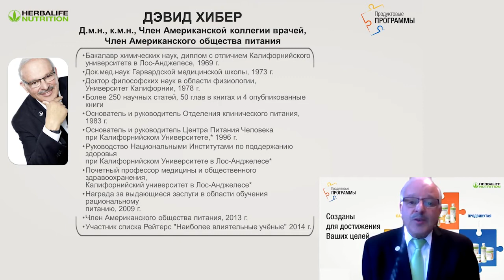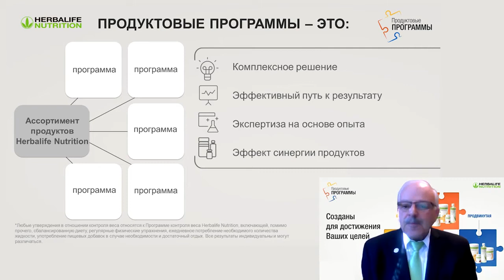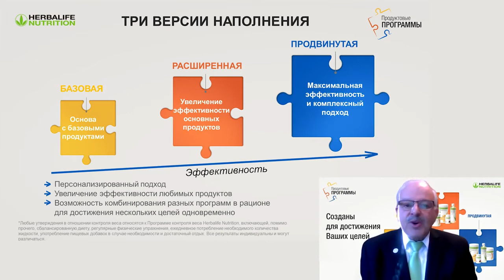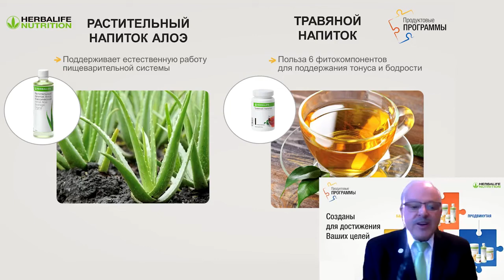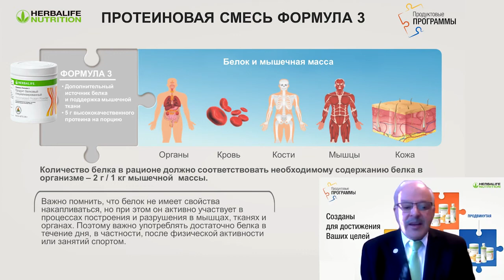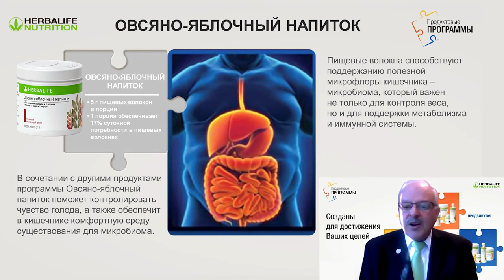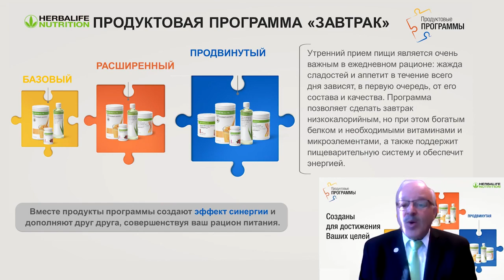Продуктовая Программа ЗАВТРАК Дэвид Хибер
Узнайте о важности первой трапезы дня и ее вариантах от Дэвида Хибера на вебинаре о Продуктовой программе ЗАВТРАК!

Всем привет! С вами - Любовь Кириллова и Эрнест Романов - консультанты по питанию с 2005 года*. В этом сезоне мы продолжаем быть с вами  через вебинары, личные консультации  и, разумеется, Группы поддержки.

Если вы желаете скорректировать вес, отлично себя чувствовать, выглядеть моложе своих лет – Вы по адресу. Главное – ваши желание и действия‼️

Мы работаем offline и online! Сами являемся клиентами компании более 15 лет и поможем легко персонализировать вашу продуктовую программу.

Свяжитесь с нами, мы ответим на все ваши  вопросы, дадим необходимые знания и полезную информацию. Узнать стоимость продукции, приобрести и получить  консультацию:

На нашем сайте вы найдете каталог и вдохновляющие истории успеха!

*независимые партнеры Herbalife International